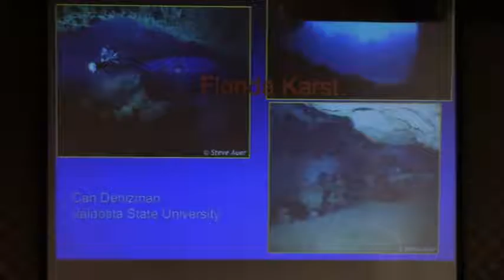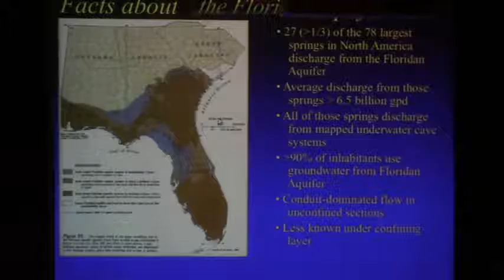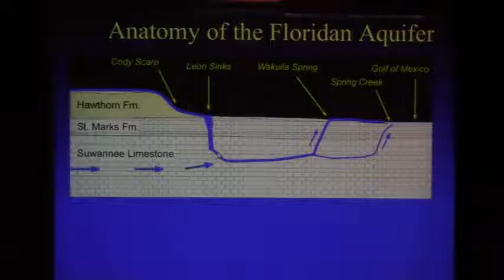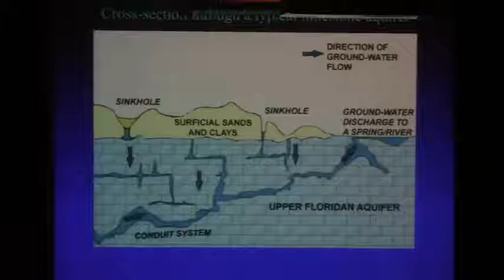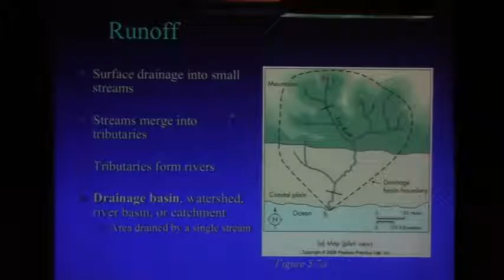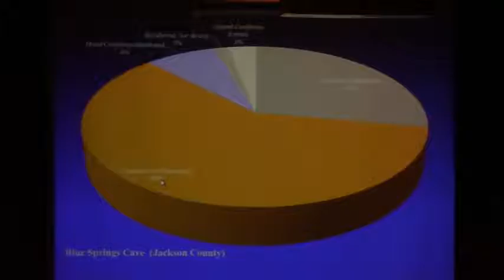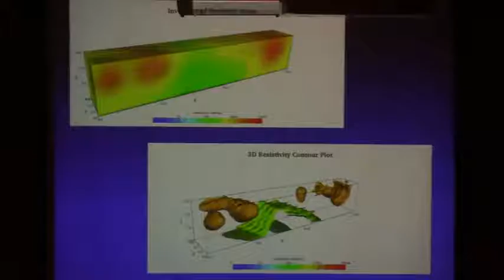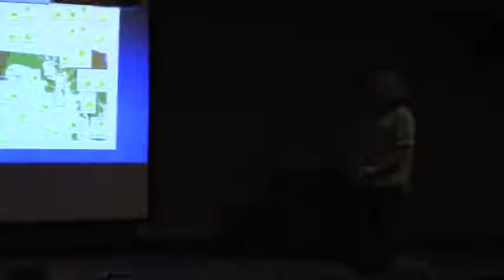Geology --Prof. Can Denizman, WWALS Science Committee, WWALS @ VSU 2017-03-28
WWALS Watershed Coalition Quarterly Meeting - 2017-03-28
Water, Agriculture and Forestry @ VSU